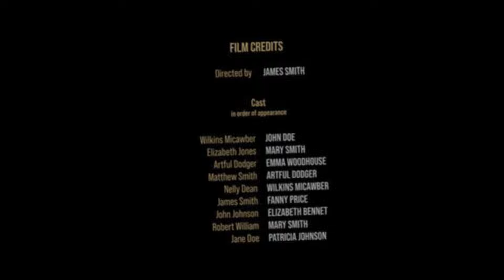Expendables 5 (2024) Movie , Review & Explain | Jason Statham, Sylvester Stallone, Megan Fox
❯❯ Note:
In This Video we discussing on Expendables 5 Movie Trailer Review, interesting facts, Story Explanation & Fan Made Theory.

In this video we have talked about film Expendables 5 . What is this movie and where can you watch Expendables 5  movie? It has been talked about. All interesting facts about Expendables 5   movie are told in this video and the Expendables 5   full movie HD version is also given information about which OTT platform or satellite channel you will get to watch it officially. Also, we have talked in detail with about the technical department, music department, pre-production, filming and post-production of Expendables 5   movie. How much was the Expendables 5  full movie budget? and how much the movie Box Office Collection has also been updated. We have also discussed the story of this film and a small review of the story of Expendables 5   movie has also been given. Apart from this movie facts, story line, star cast, Expendables 5   full movie and actors performance and which character has played what role? All of these have been discussed.